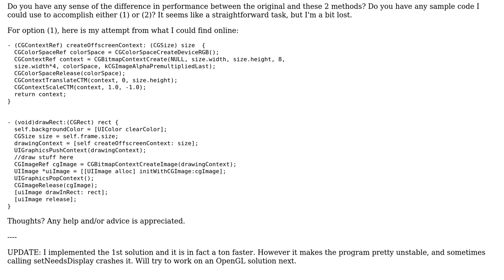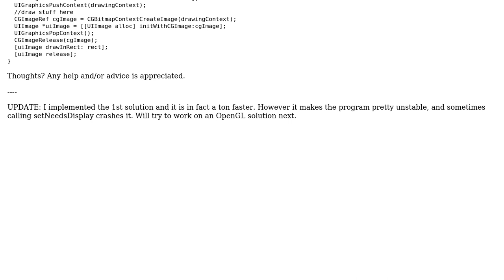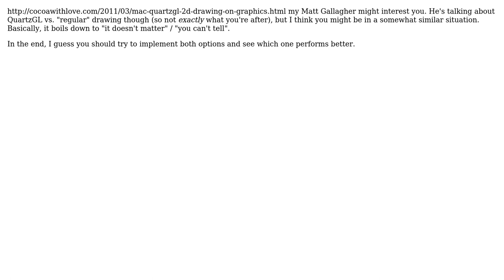iPhone - drawing a lot of static lines (Quartz2D vs OpenGL ES performance)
With thanks & praise to God, and with thanks to the many people who have made this project possible! | Content (except music & images) licensed under CC BY-SA | Music | Images & others | With thanks to user ryyst user Roman V and the Stack Exchange Network Trademarks are property of their respective owners. You are responsible for your own actions.